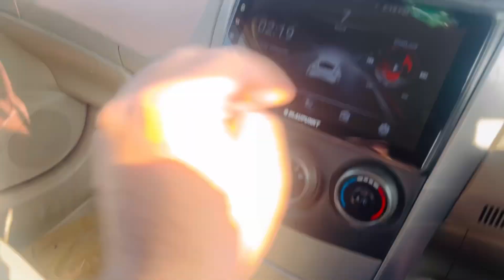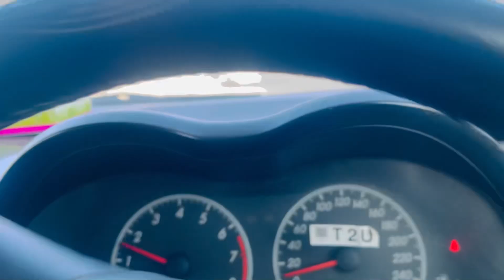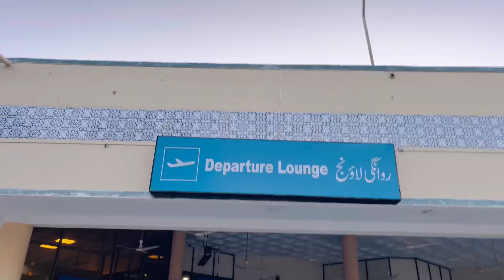Sukkur se Islambad Sirf 2 ghanto me Jahaz me bhe vlog bna diyaa😂